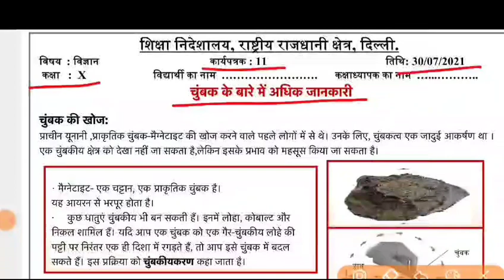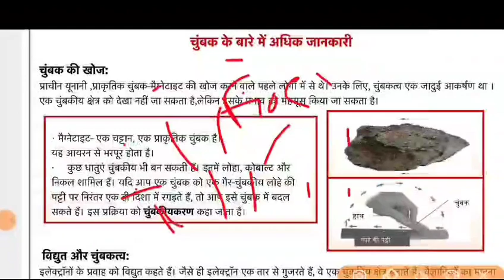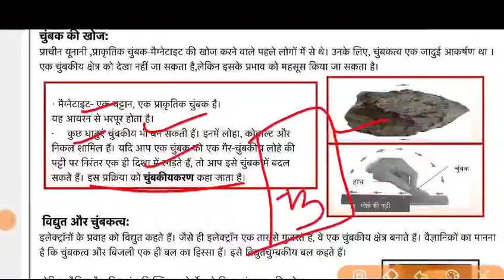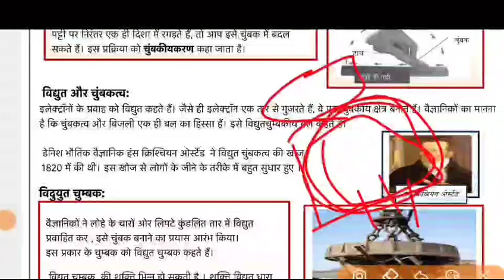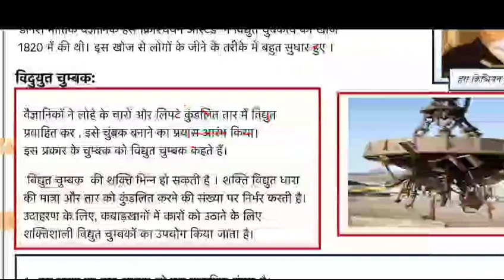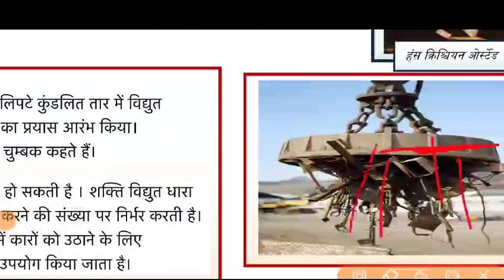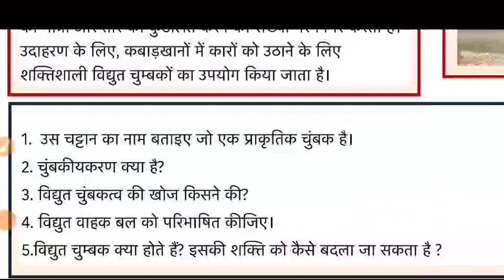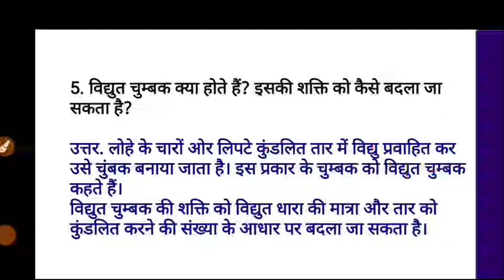Science Worksheet 11 Class 10 l Science Worksheet 11 Hindi Medium l 30 July 2021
1. Class 10 Science Worksheet 11
2. What is electromagnet
3. Science Worksheet 11
4. DOE Worksheet 2021 Science class 10
5. Worksheet 11
 Science solution
6. Science class 10